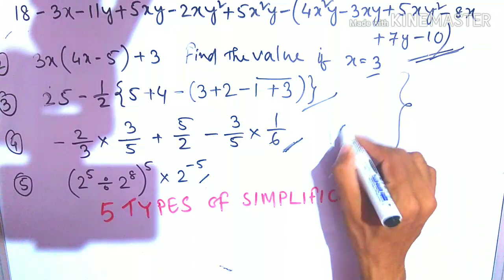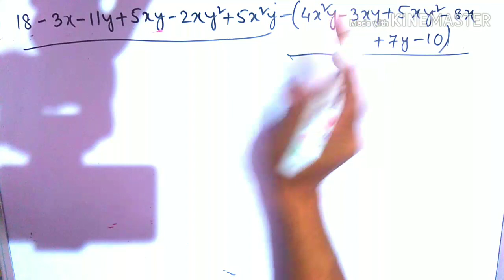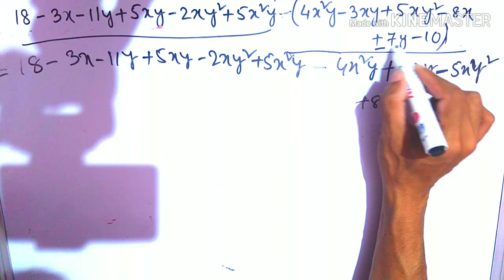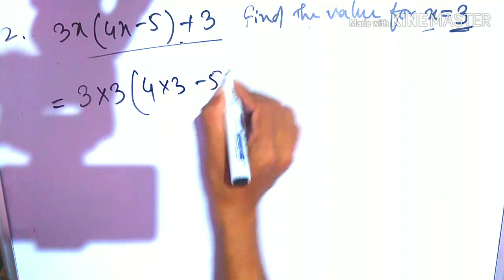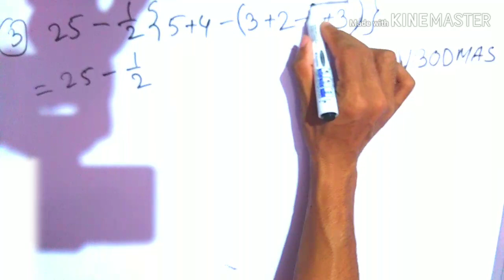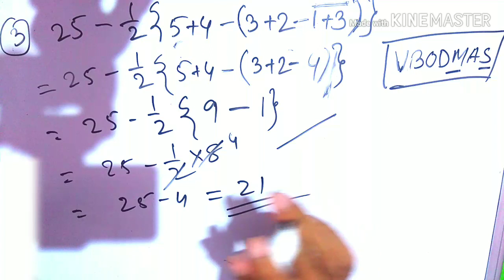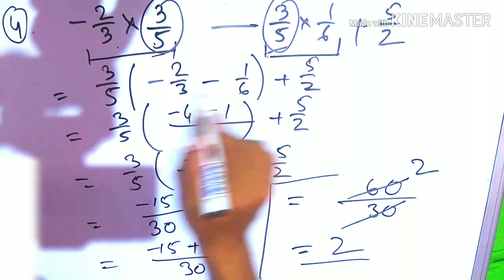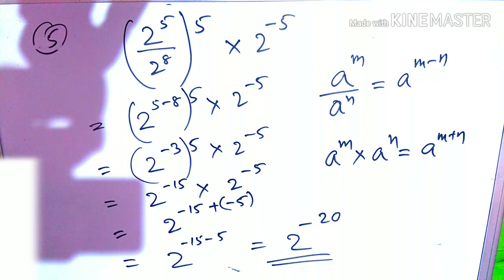5 DIFFERENT Types of Simplification MCQ ||ASSAM TET Special Math Class-#11|| DME Math-9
5 DIFFERENT Types of Simplification MCQ ||ASSAM TET Special Math Class-#11|| DME Math-9

This is a Job news, career guidance and interview preparation channel. Here you will get regular Job updates and all exam related tutorials. We provide only real and true news. Also, you will find here the best quality and easily understandable videos than anywhere else on YouTube. Please share our channel link and our videos link as much as possible so that everyone gets all our important videos and updates regularly. Our aim is to help every person to get a Job and reduce unemployment issues. So please support to help us solves this major issue. Without your love and support we can not do anything. So please help us to grow our YouTube channel. Helping each other is the always the best option for success. Thank you so much for visiting our channel and watching our videos regularly. We are really happy to have you in our channel. Visit again...😊